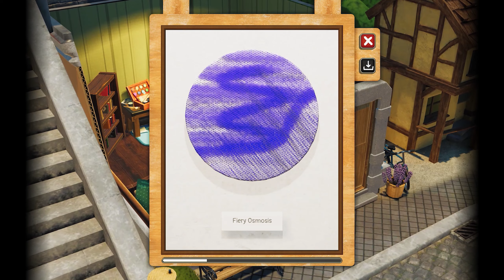Passpartout 2 - Art Timelapse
0:00 Early Game
2:35 Mid Game
15:48 Late Game